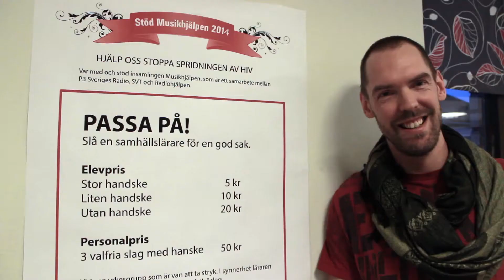Musikhjälpen 2014 - NTI gymnasiet Luleå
Nu kickar vi igång Musikhjälpen 2014!
Hela NTI gymnasiet i Luleå samlar in pengar under temat "stoppa spridning av hiv".